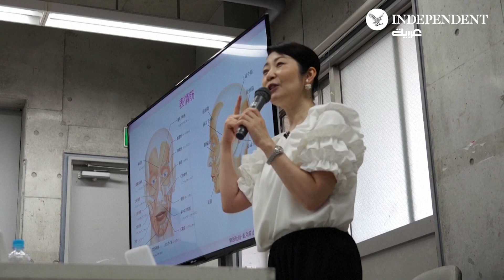دروس خاصة في اليابان لتعلم الابتسامة بعد 3 سنوات من ارتداء الكمامة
لجأ بعض اليابانيين إلى مدرسين متخصصين في تعليم الابتسامة، بعد 3 سنوات من إخفاء أفواههم بالكمامات، لإعادة تعلم فن الابتسامة من دون أن يبدوا محرجين